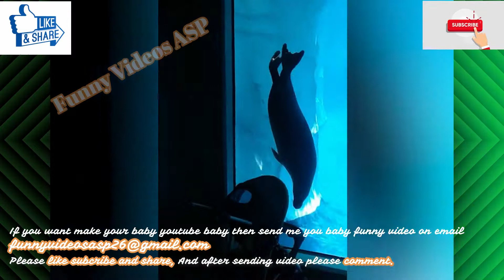Funny Babies with animals and water#6(2020)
-This will help you to reduce your stress level.
-will help you to find out how funny to live with cat and dog
-I bet to you can't control your laugh.
-Please send your babies videos on
funny videos
comedy video
jokes video
prank video
tik tok funny video
funny sexy video
funniest youtube videos
telsura video
tik tok comedy
telsura
comedy videos hindi
kannada jokes video
kashmiri rounders
bacchon ki comedy
funny babies
funny videos 2019
junnu jokes
jokes videos telugu
comedy dijiye
pankaj funny video
funny indian video
video comedy videos
funny clips
123 go pranks
funniest videos in the world
funny video jokes
comedy dehati
whatsapp comedies
assamese comedy
laughing video
mjo jokes
punjabi funny video
kaddu joke
video funny video
sharechat funny videos
xx funny video
hot funny video
funny hindi
comedy jokes in telugu
gujarati jokes comedy
assamese comedy video
brent rivera instagram
vigo video comedy
funny video hd
share chat funny video
bangla tik tok video
pubg comedy video
american funny videos
tamil jokes videos
girl funny video
funny pranks
funny moments
funny kids
hasir comedy
comedy bhejiye
funny adult videos
jokes videos come

About us:-
☞Welcome to Funny video ASP.
☞Our channel upload daily new comedy video from all over the world.
Thanks!!